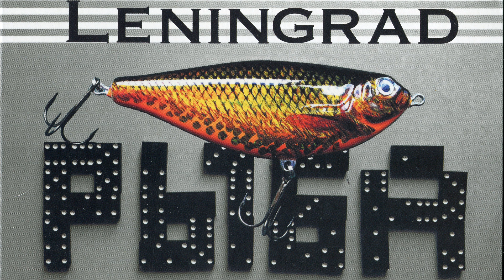Leningrad - Про Любовь (Инструментал)